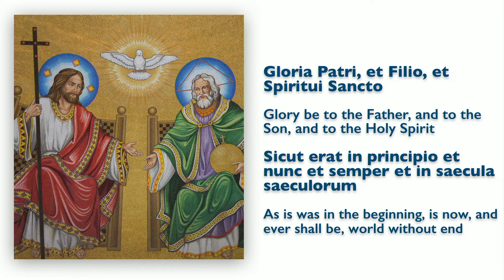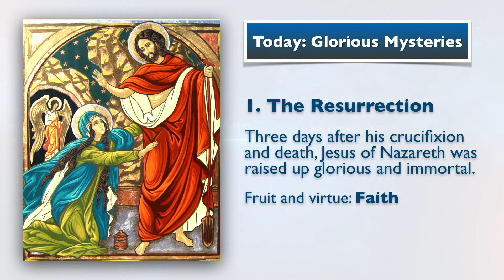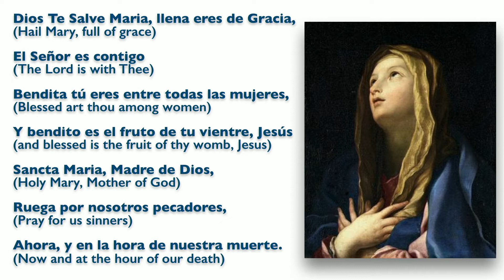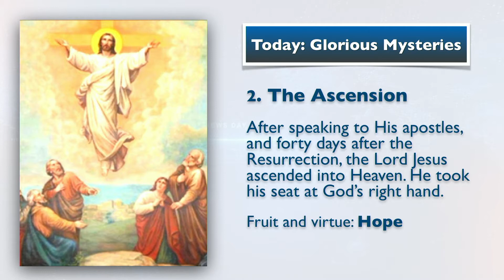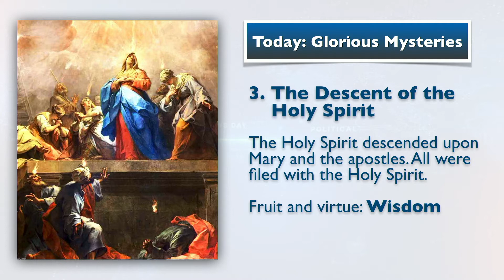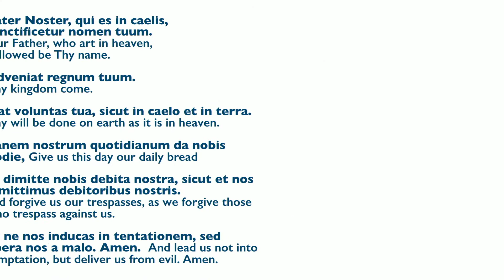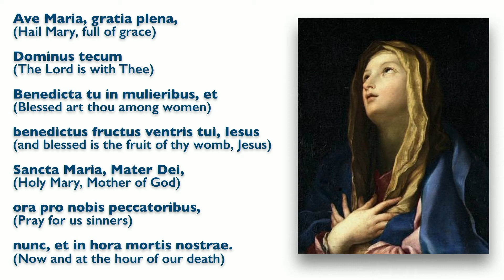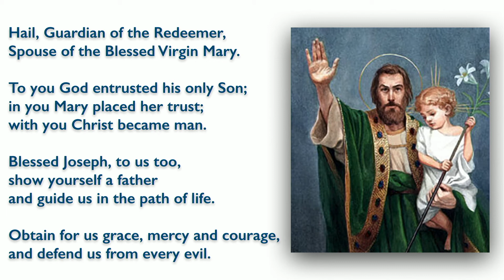JUNE 22, 2022, Memorial of St. Thomas More, Holy Rosary (Glorious Mysteries) | Today at 7:30 pm ET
Friends of the Rosary:

Today, the universal Church of Jesus Christ dedicates the day to three saints: Paulinus of Nola, John Fisher and Thomas More. In a way, the history of humanity is history of the saints. The sacrifice of these holy souls, along with our daily prayer and charity acts, keep the world moving forward without falling apart.

St. Thomas More was Chancellor of King Henry VIII in England. He was the perfect public servant. A family man (father of four children), eminent lawyer, and literary scholar. A synthesis of human sensitivity and Christian wisdom. He was martyred — beheaded on Tower Hill, London, in 1535 — for his belief that no lay ruler has jurisdiction over the church of Christ.

An intensely spiritual man, he didn't support the king's divorce from Catherine of Aragon in order to marry Anne Boleyn. Nor he didn't acknowledge King Henry as supreme head of the church in England, breaking with Rome.

Four hundred years later, in 1935, Thomas More was canonized a saint of God. Pope John Paul II named him patron of political leaders. Thomas More did not compromise his moral values in order to please the king!

Ave Maria!

[ Second Year Anniversary | In the Memory of María Blanca ]